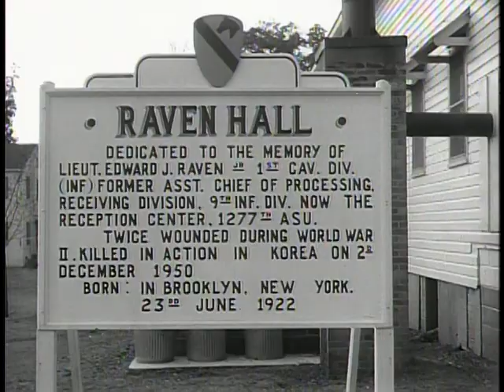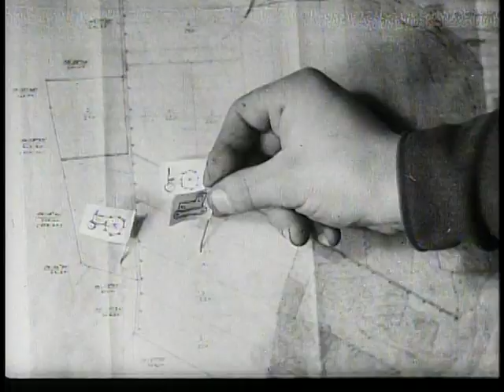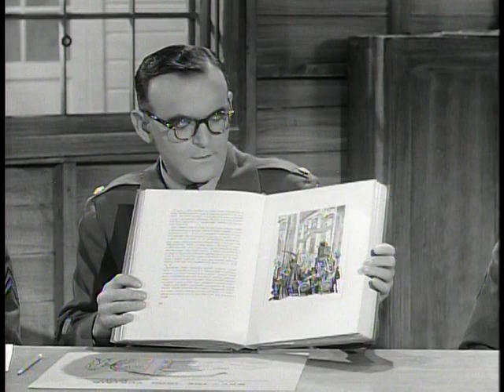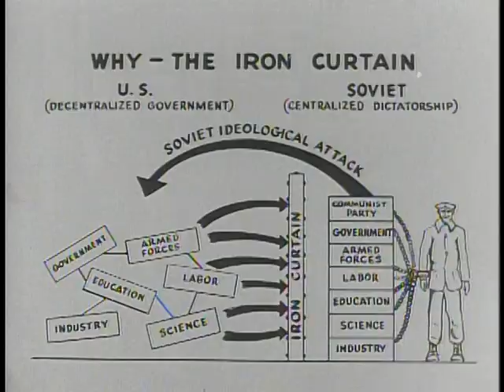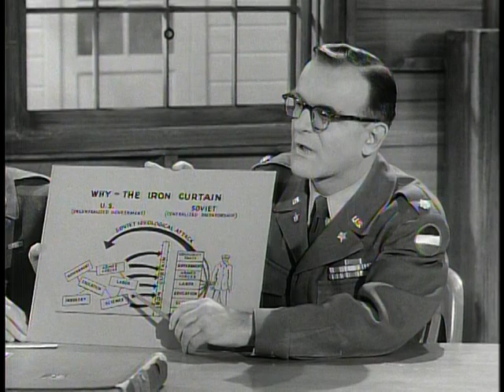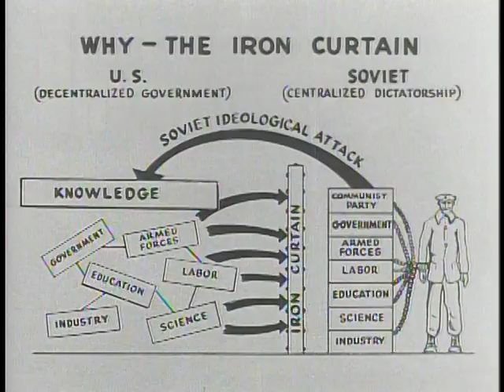The Lodge Act Soldier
ARC Identifier 2569554 / Local Identifier 111-TV-284. Produced and filmed almost entirely on the sound stages of the Signal Corps Pictorial Center, Long Island City, "The Lodge Act Soldier" brings to the television screen soldiers who have escaped from the Communist into the Free World. These same men who once trained in armies behind the Iron Curtain are today showing American soldiers what life in a Communist army is like, and thereby developing a greater appreciation among all Americans for the democratic way of life. Setting the pace for this most unusual film, M/Sgt Stuart Queen, host-narrator, points up the importance of understanding the Communist enemy. In 1950, to help further this end, Senator Henry Cabot Lodge sponsored the Alien Enlistee Program, now generally called "The Lodge Act." Under the provisions of this legislation, political refugees from any country behind the Iron Curtain were given the opportunity to enlist in the United States Army for a period of five years. At the end of this time, if their record was honorable they would become American citizens. In addition to the first-hand accounts by Lodge Act soldiers, this BIG PICTURE program will include Communist training and newsreel films. In 28 minutes, television audiences will  be given one of the clearest pictures about the "soldier behind the Iron Curtain" ever to be released. They will learn from men who served in Communist armies and whose first-hand knowledge of communism is an invaluable asset to our Army. Department of Defense. Department of the Army. Office of the Deputy Chief of Staff for Operations. U.S. Army Audiovisual Center. (ca. 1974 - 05/15/1984) Made possible by a donation from John and Paige Curran.